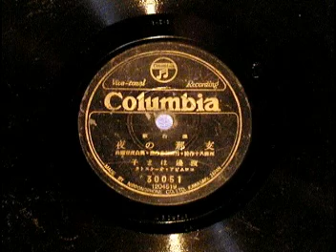支那の夜 渡邊はま子 録音マイクの違い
支那の夜　渡邊はま子　大変有名な曲で説明は必要ないでしょう。本録音は録音マイクの違いを示す為のもので私のブログ
との連動企画となっています。